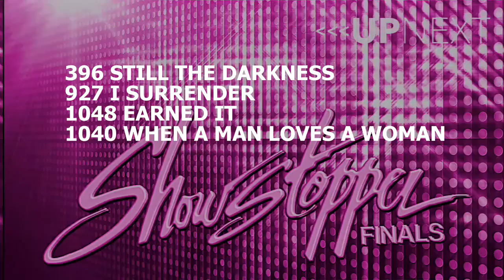Still The Darkness - senior large group, lyrical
I have no rights to this music. This is a recording of a dance performance. The music is used by the choreographer in the appropriate and legal manner and should in no way infringe on copyright.

Senior large group lyrical
Performed by Dancers Edge (NC) 2016 competition team
Choreography by Shannon Mathers

First overall, Showstopper regional dance competition - Raleigh NC
1st runner up - Showstopper nationals - Orlando FL